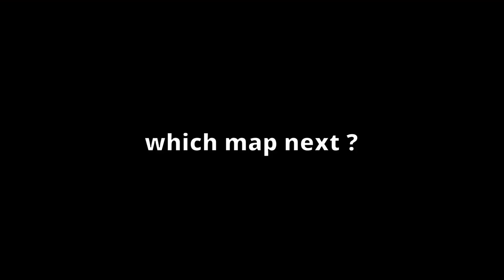Shotgun only on EVERY MAP in PUBG MOBILE (WORLD RECORD)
Recorder: ios Screen recorder and Mobizen Samsung

Mic: iphone's headphone or Earphone Mic with Samsung

Headphones: iphone earphones